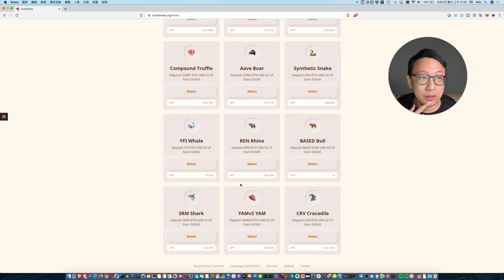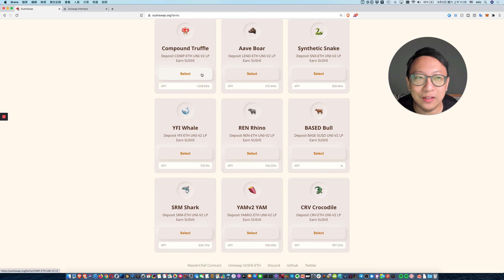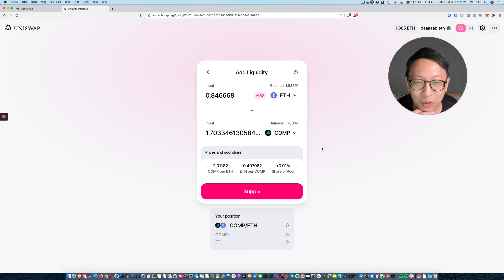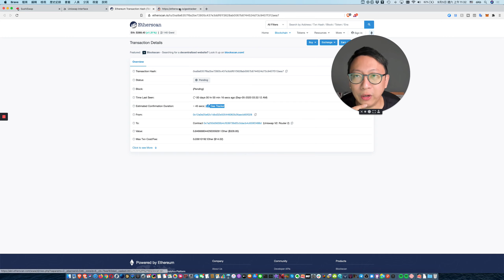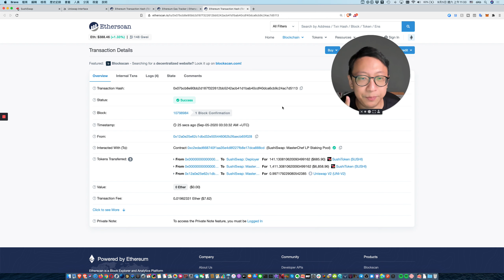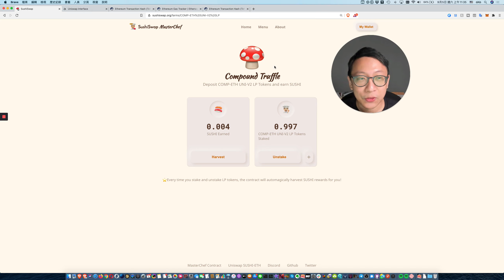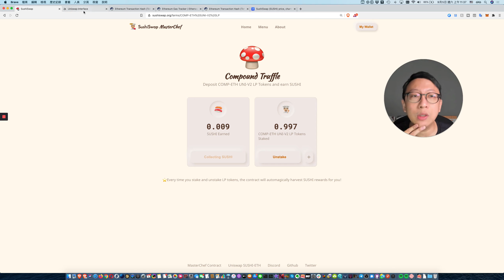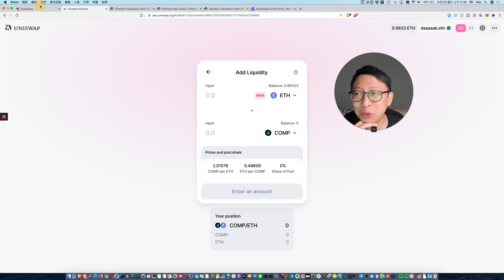【寶博開箱說】寶博士教你吃區塊鏈壽司！SushiSwap 流動性挖礦是什麼？用流動性賺壽司幣 ～🍣👨‍🍳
⚠️2020/09/12 更新：因壽司農場遷移，網址已經更換，經合約轉移已和 Uniswap 脫勾；現在要玩的話是去這裡 放流動性 取得 SLP (Sushiswap Liquidity Provider) 憑證 而不是之前到 Uniswap UniV2 LP，但因介面長得一模一樣，所以應該還是可以理解。

*本片未建議進行相關操作或採購，投資一定有風險，投資有賺有賠，申購前應詳閱公開資訊